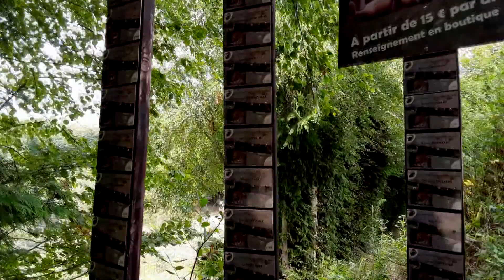Идём ко львам. Зоопарки. Сафари-парк CERZA. Франция-Нормандия-Трувиль. Каникулы у Верочки -2019г.